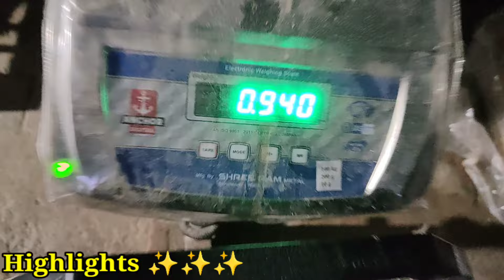आ गया आटा चक्की का बाप डायमंड कटर आटा चक्की| Diamond Stone Cutter Pulverizer| India Best Pulverizer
Please Fallow Facebook Page:-

Adress:-

Rajhans Industries
Anjan pir chauk hajipur vaishali vihar

वीडियो बनवाने के लिए कॉल करे

Cover Topics:-
5hp pulverizer
aata chakki Machine
pulverizer machine 3 hp
farming leader
flour mill
aata chakki
best flour mill machine
india best flour mill machine
maintenance
Diamond cutter Emery stone use long time long life
Flouring capacity depends on electric motor
diamond stone aata chakki
pulverizer machine for herbs
diamond cutter stone aata chakki
best mini aata chakki
pulverizer machine manufacturers
आटा चक्की मशीन
Maintenance Free emery stone grinding wheel
No need to required stone balancing and
start-up business ideas
farming leader
flour mill
aata chakki
da
pulverizer machine spare parts
आटा चक्की बिजनेस
pulverizer machine 20hp
best flour mill for shop
new business ideas 2024
panta purvalizer machine
Bharat Machinery and tocommercial aata chakki in Jharkhand   15 hp Pulverizer machine in ranchi
aata
 pulverizer machine 18 inch chamber
Pulverizer with 5 year warranty
aata chakki ka business
 best cheapest aata chakki machine
sabse sasti aata wali chakki
best flour mill for home
gurunanak enterprise patna
work from home business
pulverizer machine for sale
pulverizer machine coimbatore
 Hindi
ultrafine pulverizer machine sugar grinder machine
Most Popular Atta chakki machine Pulverizer
aata chakki jo chale jyda
bijli bachane wali aata chakki
10hp pulverizer machine prize
pulverizer machine repair
pulverizer machine 2hp in
abhishek mishra Ranchi
aata chakki business
guru nanak enterprise
small business ideas
purvalizer making machine
best aata chakki Machine for home
best business ideas 2024
pulverizer machine 5 hp prize
New Model Pulverizer in ranchi
10hp pulverizer machine
20 HP aata chakki machine
Aata Chakki business
How to start atta chakki business
Aata Chakki business kaise karen
Laghu Udyog 2024
Flower mil machine for heavy use
20 HP masala machine
Aata Chakki machine
Paper plate making machine
Buffer plate making machine
Latest business idea